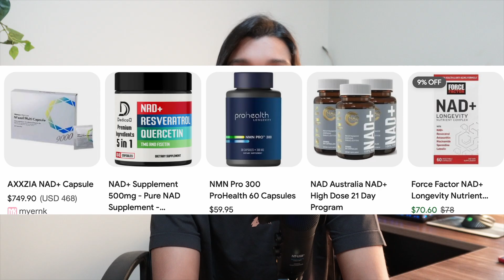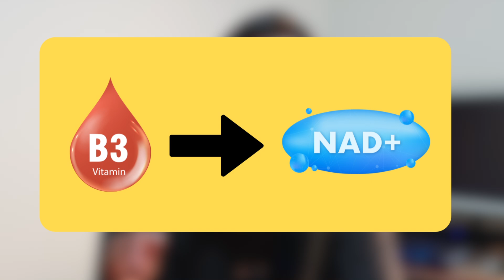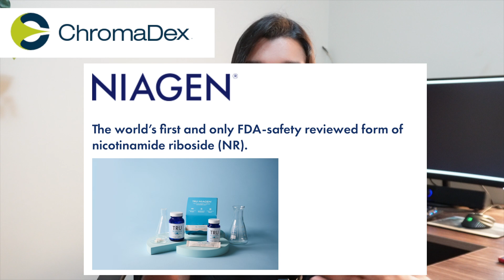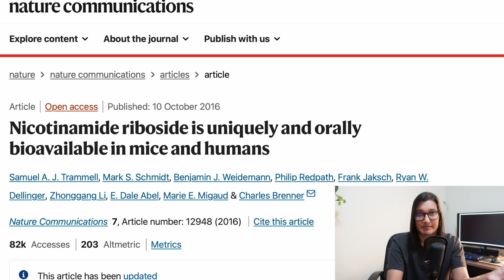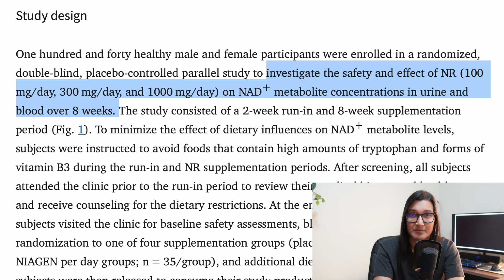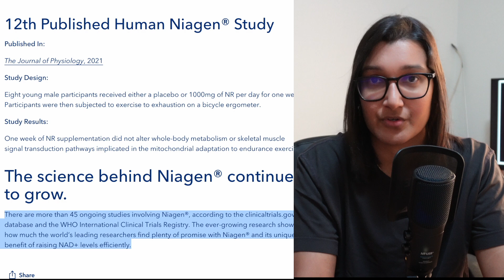Niagen supplements explained | What makes them different?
Are you curious about Niagen and whether it's the BEST NAD supplement? 🤔

In this video, I dive deep into the research behind Niagen (a form of Nicotinamide Riboside) to uncover the truth about its potential benefits and drawbacks. We'll explore:

1. What is Niagen? We'll break down what it is and how it relates to NAD.

2.The Science Behind Niagen: I examine the clinical trials and studies on Niagen, and the ongoing research. We’ll discuss what the research actually shows about increasing NAD levels.

3.Does Niagen REALLY Work? We'll discuss whether increased NAD levels in the blood translate to real-world health improvements, including looking at research on mitochondrial function.

4.Niagen's Cost and Considerations: We'll discuss the financial aspect of Niagen and whether it's worth the investment.

But it's not all hype... I also discuss the limitations of the current research and what we still need to learn about Niagen.

📌 Chapters:
0:00 Intro
1:27 What is niagen
3:43 Looking at the research on niagen
7:10 The main issues with current research

*A little bit about me:

My name is Kamini, I have a bachelor of pharmacy with first class honours from Curtin University. I am currently working as a registered pharmacist, while completing a master of Human Nutrition. As I go through my work and studies, I am continuously learning new things and this channel is where I pass on my learnings and knowledge to anyone that is interested so that we can all play the long game that is health, together.